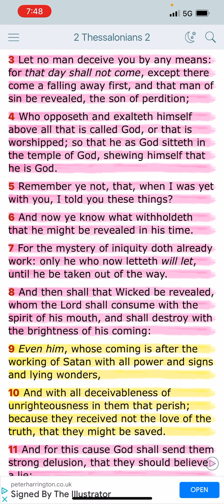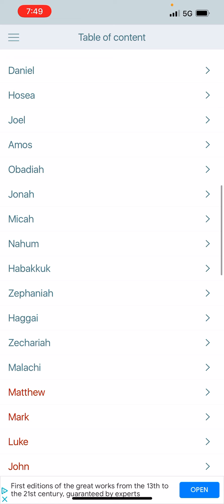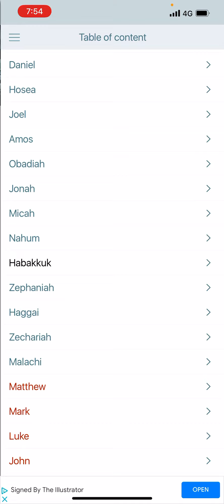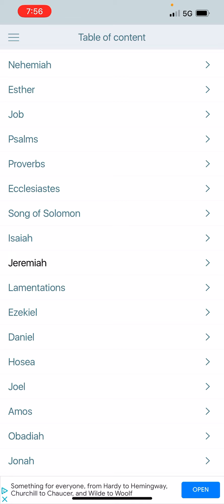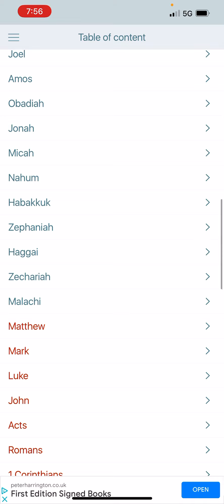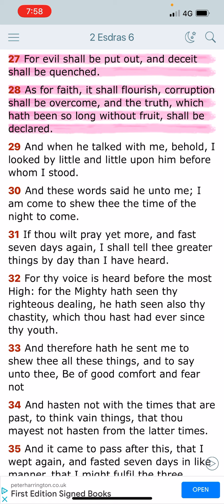THE SPOTLIGHT IS ON ESAU